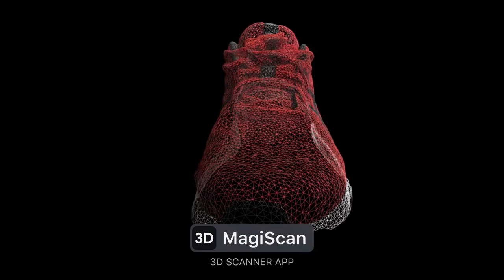Effortlessly Scan Objects in 3D on Android with MagiScan App